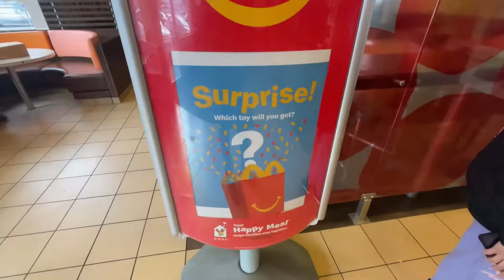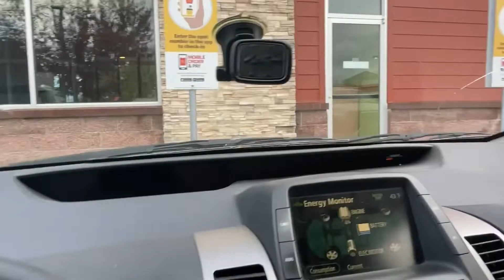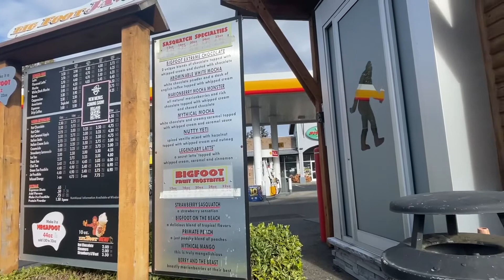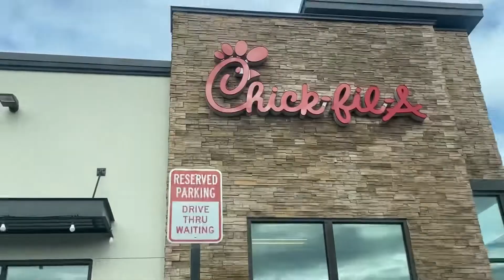Ride-A-Long: World Series | Sports | Customer Instructions | Saturday Morning Long Wait Times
Take a ride along with me as I do some DoorDash and I talk about some current events and random stories as I drive around trying to make a few dollars

Become a DoorDash driver! Work flexible hours and earn an extra $600.00 after 260 deliveries.